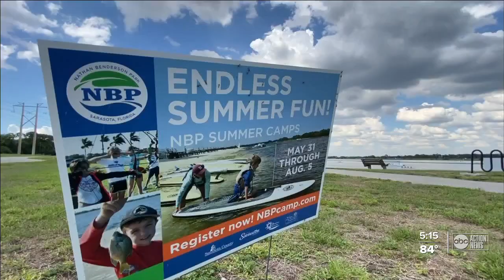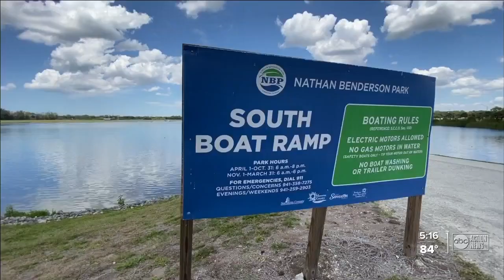Sarasota looking at $40 million sports complex at Nathan Benderson Park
A plan for an expansion includes a $40M multi-sports complex and will be used for sports tournaments. So far, Sarasota County has approved $20M for the project.